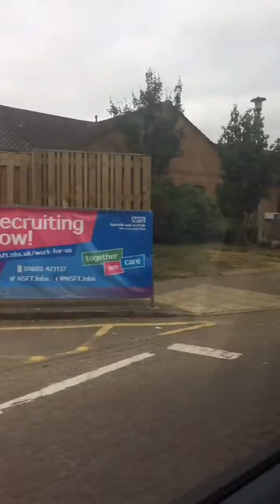George and Nana takes PopPop to his treatment